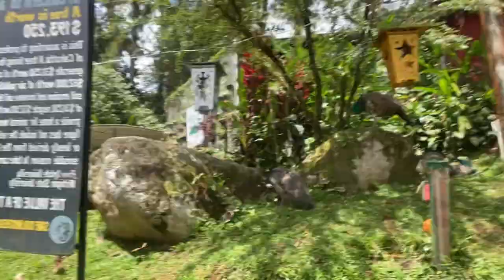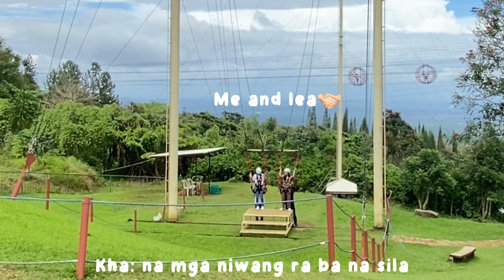Be with dormies: Eden Trip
A day with UIC dormers and with sister!

Hi guys! It’s been a while since I posted a vlog, being college really takes up time. But last weekend we had the time to bond at EDEN nature park!

This trip was so fun especially the rides! Its not good for me though na ma experience ang hamster ride😭 but at least I’ve tried even if it was so scary🥹 Anyways, the sky swing was dupeeeeee, I will recommend it to you guys🫶🏻

I hope you’ll enjoy watching this vlog even though walang proper intro and outro😭 we really enjoyed the moment so most of the clips are raw lang hehe🥹